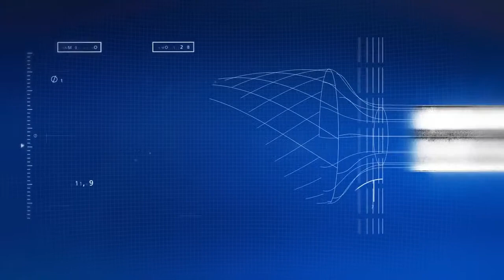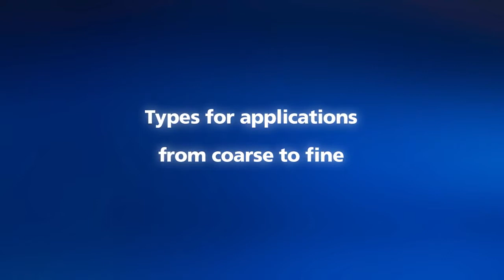PFERD POLINOX Non Woven Tools-prin MARSIPO PROD BRASOV.